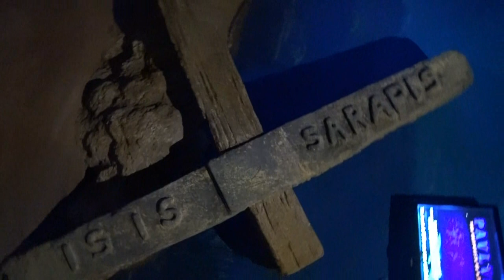Malte : Fonds marins, l'aquarium national.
Un aquarium en forme d'étoile de mer ! Une ambiance de fonds marins variés : de l'épave de bateau aux ruines d'un temple mégalithique, en passant par un grand Christ immergé ou un arbre fossilisé  .. Et pour finir,  un tunnel sous la mer où passent des requins dans un décor d'Océan Indien !
Vous êtes au Malta National Aquarium ...

The first  zone consists primarily of Mediterranean species such as the gilt-head sea bream (Sparus aurata, Awrat), European sea bass (Dicentrarchus labrax, Spnot), amongst others such as mullet, grouper, amberjacks and scorpionfish.
On entering the Grand harbour, you will find yourselves surrounded by a beautiful mural and more local fish including sea bream, mottled grouper (Mycteroperca rubra, Cerna) and more.
 The main tank inhabits marine life from the Indo- Pacific ocean displaying numerous shoals of pompano fish, unicorn tangs, batfish and other individual fish such as the bannerfish, porcupine puffer fish, angelfish and racoon butterflyfish.
 Welcome aboard… this zone characterises an ancient ghost shipwreck where you will see replicas of ancient Roman remains as well as displaying an array of damselfish, clownfish, cleaner shrimps and more. St Paul’s anchor was donated to the Malta National Aquarium by the Malta Maritime Museum and is thought to be the one used by Saint Paul during his voyage to Malta.
Fascinating scenes of the Azure window, Xwejni saltpans and the Blue Lagoon surround this zone and truly illustrate the beauty of Malta’s sister islands, Gozo and Comino. In this zone you will see one marine deep water tank and three freshwater tanks, bringing about a lot of biodiversity. Amongst the marine species, grey triggerfish and black bream can be seen.
The new reptiles and amphibians area is opened to the public since November 2015. Here you can view a range of animals from all over the world, starting from invertebrates (stick insects, beetles, Brazilian red and white tarantulas, millipedes) to reptiles (black and white argentine tegus, snakes, Madagascar giant day geckos, leopard geckos and Anole lizards) with also a chance to see poison dart frogs and Mexican axolotls.